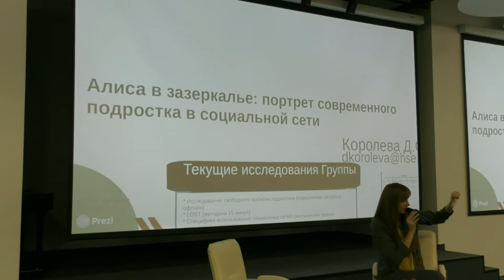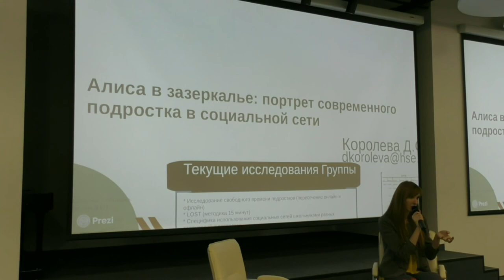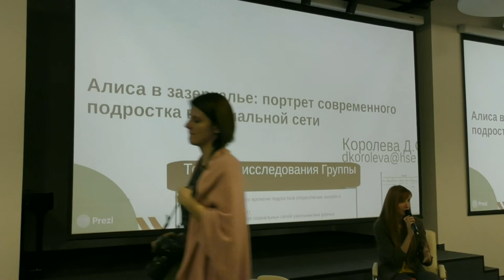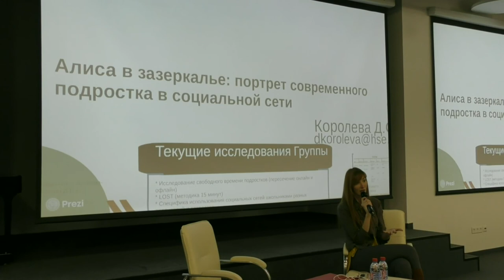Митап «Портрет современного подростка в социальных сетях». Вопросы и ответы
Участники познакомились с результатами исследований поведения подростков в сети, их активности и увлечений.
На встрече выступила директор Центра изучения инноваций в образовании Института образования НИУ ВШЭ Диана Королева.